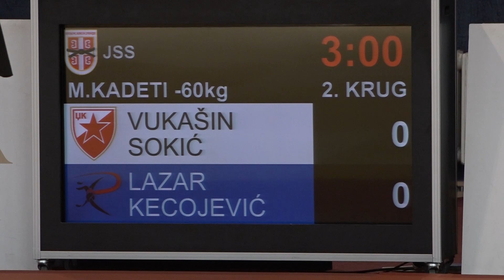Vukašin Sokić CZB Lazar Kecojević RAK 1:0 -60kg